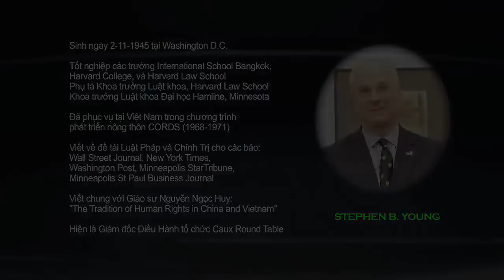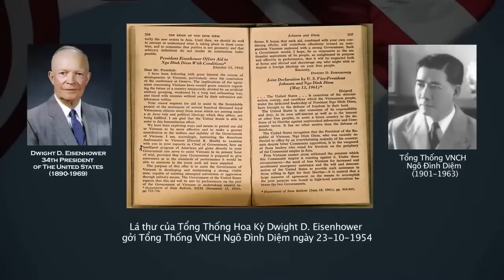Phỏng vấn Stephen Young về thời cuộc Việt Nam hôm nay